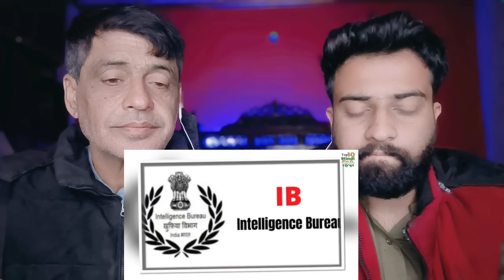मोदी जी की खतरनाक सिक्योरिटी देखकर पाकिस्तानी हाफिज सईद के पिछवाड़े में लग गई आग